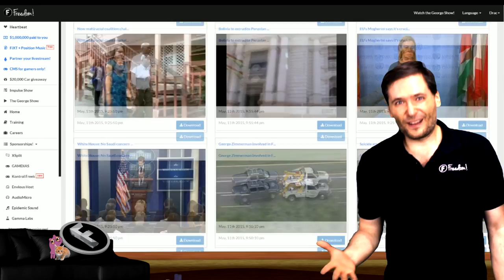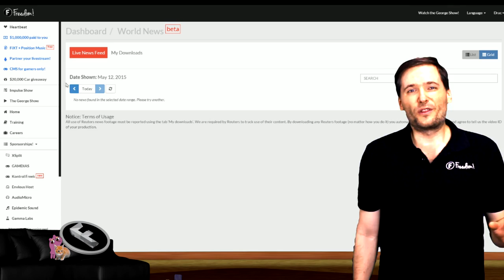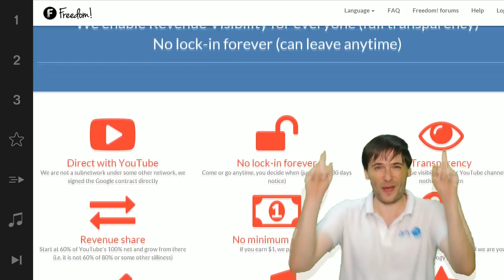★ Reuters is here! - World news for your videos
You now get Reuters world news to help you grow! Click "World News" in your shiny Freedom! dashboard.

▼ Links

▼ Heartbeat

▼ Freedom!

▼ Music